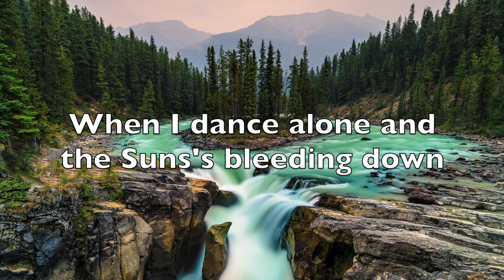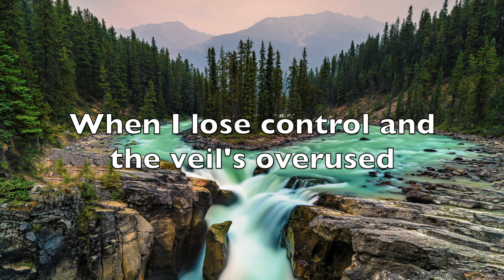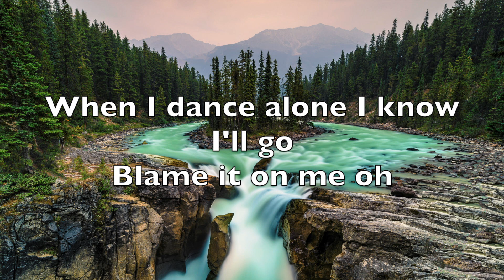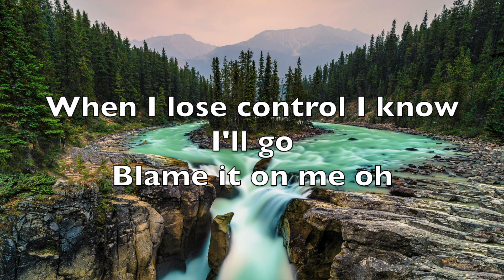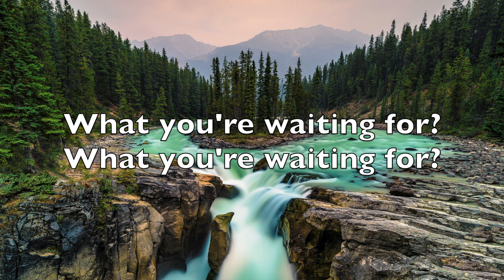Blame It on Me - George Ezra - Lyrics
With many thanks to the creator George Ezra and his song Blame It on Me. Take a look on his YouTube channel and see more new music and content of him.

Youtube Channel George Ezra @George Ezra